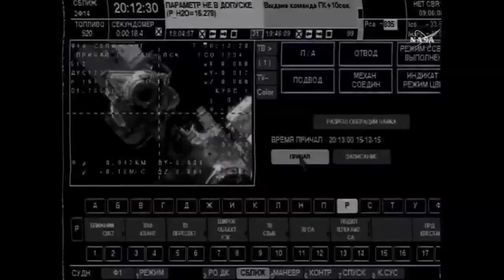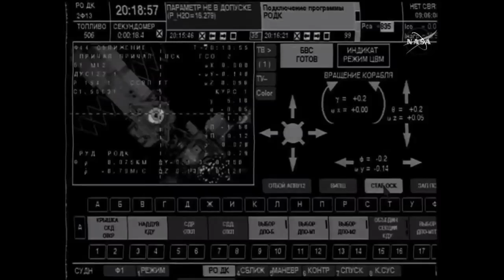Soyuz TMA-19M docking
The Soyuz TMA-19M spacecraft with ISS Expedition 46 crew onboard, astronauts Tim Kopra of NASA and Tim Peake of ESA (European Space Agency), and cosmonaut Yuri Malenchenko of the Russian Federal Space Agency (Roscosmos), commander of the Soyuz vehicle, docked with the International Space Station on 15 December 2015, at 17:33 UTC.
Credit:NASA/Roscosmos